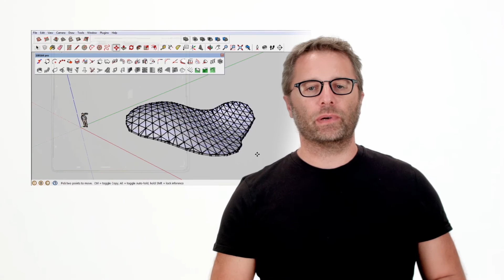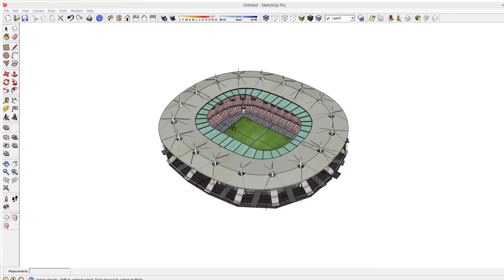Sketchup base: introduzione al corso